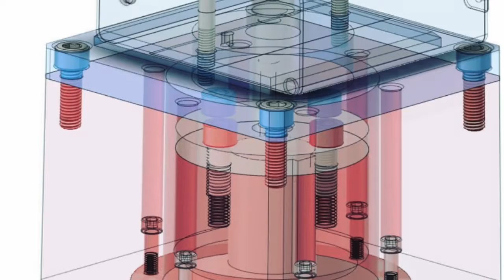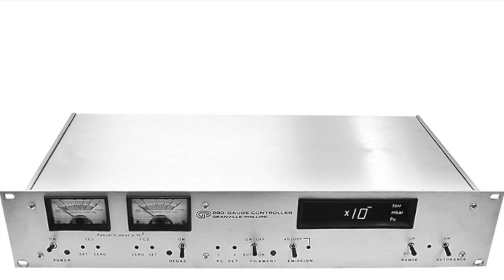Blaise Tech Intro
Introduction to the small company BlaiseTech. Vacuum technology.